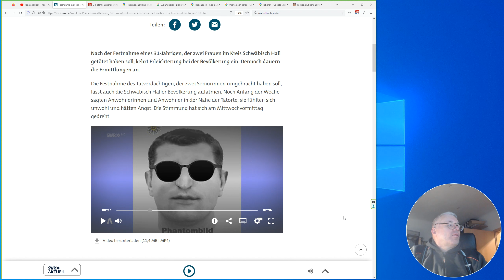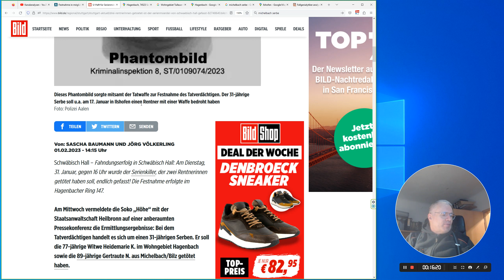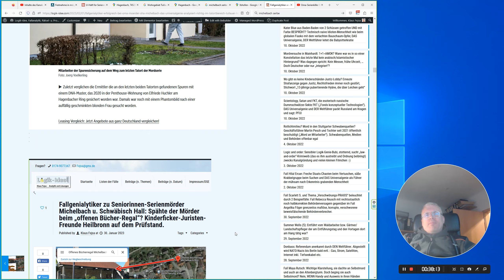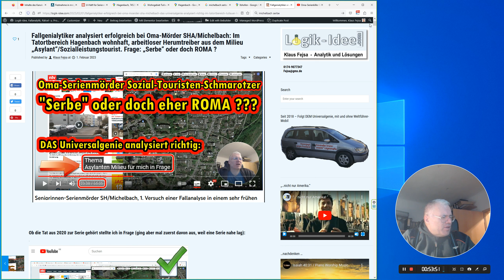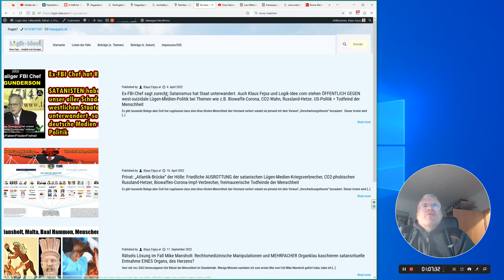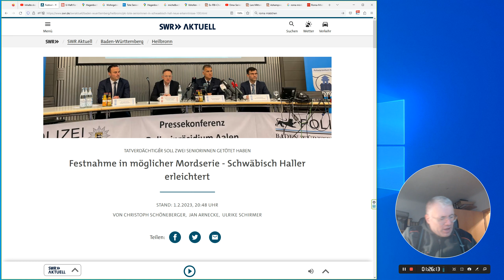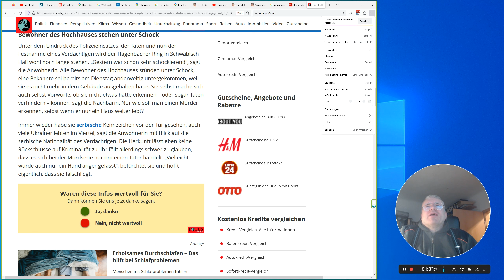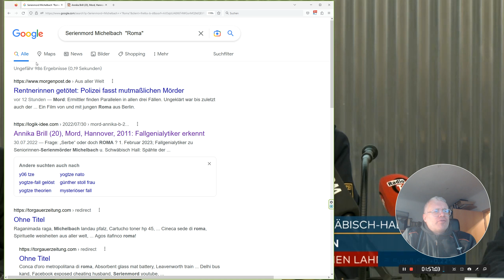Fallgenialytiker analysierte erfolgreich die Schwäbisch Haller Oma-Morde